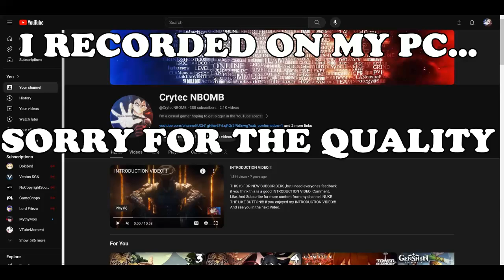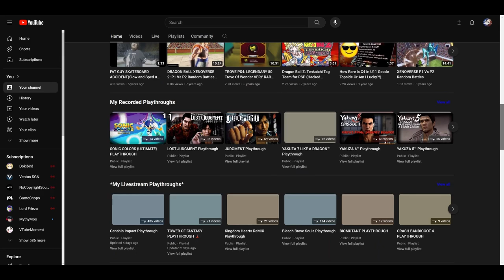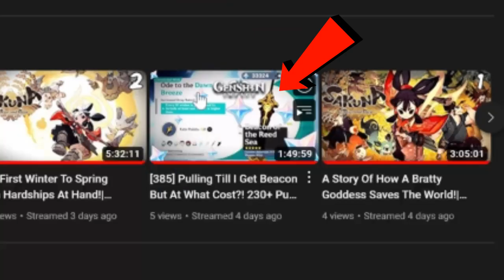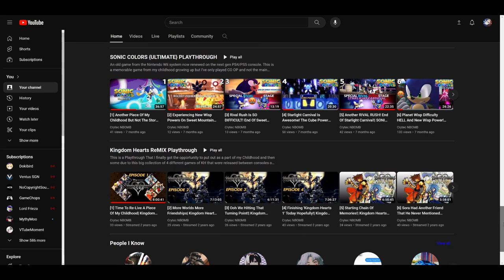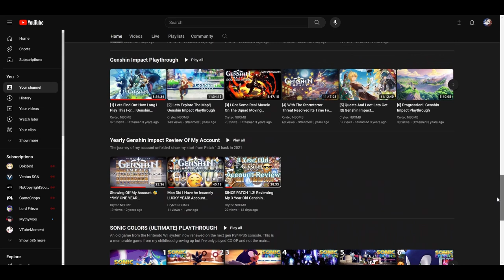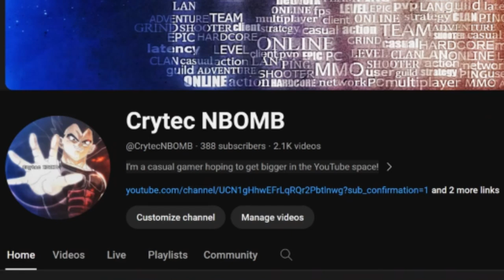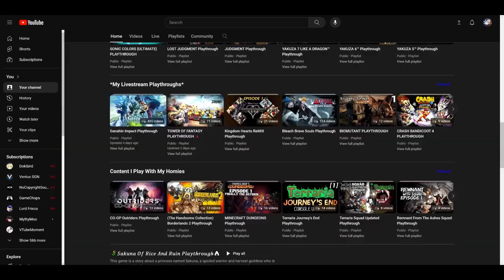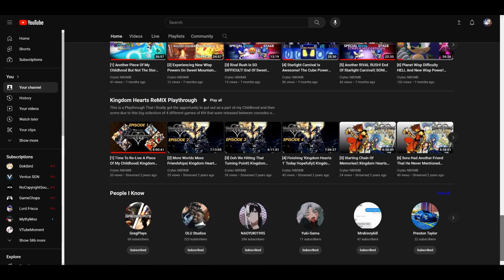A Homie's Gotta Do What A Homie's Gotta Do (I'll Be Back...)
There are just things I feel like needs to be done in my personal life so I have to change. In the face of a really messed up situation I decided to make this video regardless of what's going on atm but I plan to try something so If I come back sooner than lets say another full month from now or under I'll do a follow up video explaining how I'll treat my youtube channel from this year onward. Love y'all who have been there for me on discord and you primalluna you mean a lot to me more than you know. I hope the people who watch me will still be here when I return and If not I understand...

I originally planned to do a face reveal but I'll save it for another time